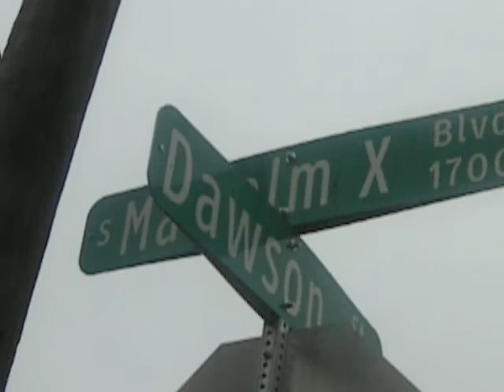S Dallas warehouse